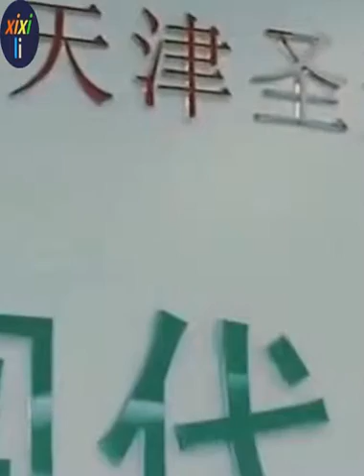主人为了给爱人治病，无奈之下把金毛轮胎卖给土豪，结局让我看哭